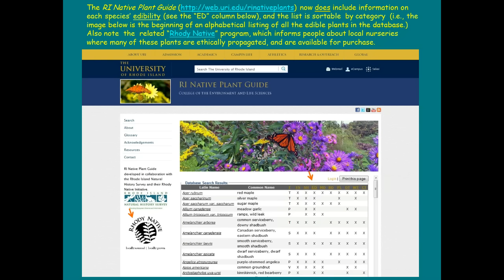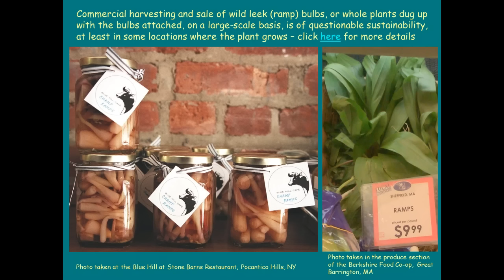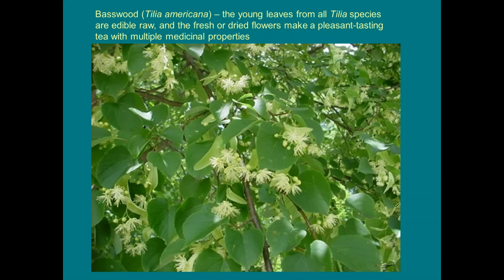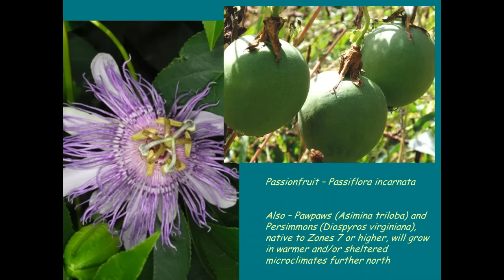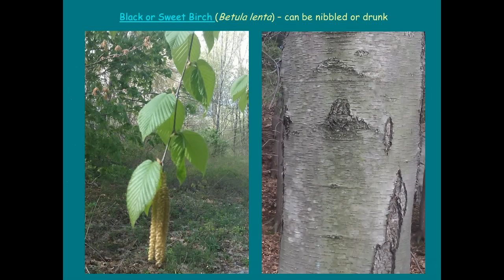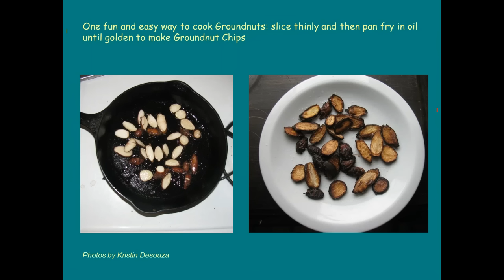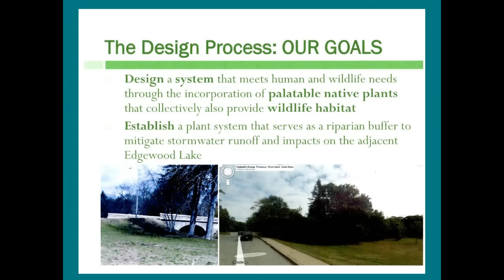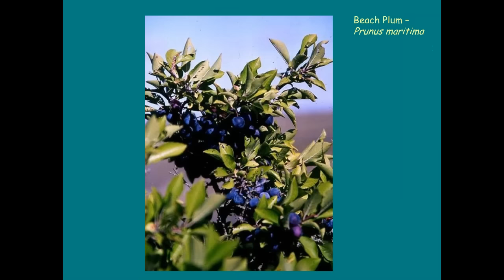Edible Native Plants for Your Landscape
Webinar Presented as part of ELA "A Focus on Sustainability" series on October 23, 2014.

There’s an increasing inclination to utilize more native species in home landscaping and in parks and other conserved landscapes, thanks to books like Doug Tallamy’s Bringing Nature Home, which extol the virtues of native plants over exotic ornamentals for attracting and sustaining beneficial insects.  Yet, for some property owners/managers, this alone may be insufficient motivation to “go native”.  Perhaps knowing that many native species are edible by people too will provide an additional incentive to plant native species.  Juneberries (Amelanchier spp.), for example, are equally edible by songbirds and people.   The taste of the ripe fruit is like a cross between cherries and almonds.  Edible wild plants offer opportunities for people to connect to nature via their taste buds, thereby building their enthusiasm and public support for adding edible native plants to their home landscaping, as well as for conserving other lands that offer foraging opportunities.  Adding native edible plants to a landscape can boost biodiversity as well as “spice it up” (literally as well as figuratively – i.e., we can have our acorn cake and eat it too).  Learn about at least three dozen of the tastiest native species the Northeast U.S. region has to offer.  Keys to the identification of each species are provided, along with edible portions, seasons of availability and preparation methods, along with guidelines for safe and environmentally responsible foraging.

Russ Cohen’s “day job” is serving as the Rivers Advocate for the Massachusetts Department of Fish and Game’s Division of Ecological Restoration.  One of his areas of expertise is in riparian vegetation. He has compiled a list of native plant species suitable for planting in riparian areas; wrote nine fact sheets on the ecological and other beneficial functions of naturally vegetated buffers along rivers and streams, intended to aid the effective implementation of the Mass. Rivers Protection Act; and (in partnership with the Appalachian Mountain Club) prepared “Trees, Paddlers and Wildlife”, a set of outreach materials (YouTube video, brochure and PowerPoint presentation) intended to raise the awareness of paddlers, riparian land owners and managers, and others about the ecological and other beneficial values of retaining trees and other woody vegetation (living or dead) in and along rivers and streams.  In his spare time, Cohen pursues his passion of connecting to nature via his taste buds.  He is an expert forager and the author of Wild Plants I Have Known…and Eaten, published in 2004 by the Essex County Greenbelt Association. Mr. Cohen has been teaching foraging since 1974 and leads foraging walks each year at a wide variety of venues throughout the Northeast.

This presentation is part of the free Webinar Series "A Focus on Sustainability" prepared for landscape professionals. The series is being presented through collaboration of the Ecological Landscape Alliance (ELA), the Chesapeake Conservation Landscaping Council (CCLC), the Midwest Ecological Landscape Alliance (MELA), & EcoLandscape California (ELC). Known regionally for their quality education programs, these organizations are working cooperatively to share knowledge and encourage conversations with landscape professionals from around the country and the globe.